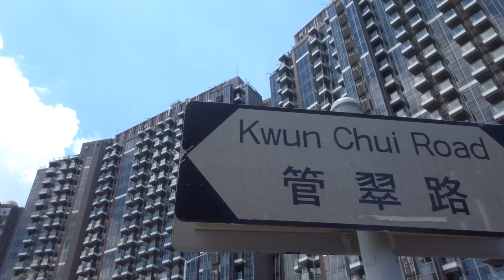Emerald Bay 珺瓏灣 (May, 2021)